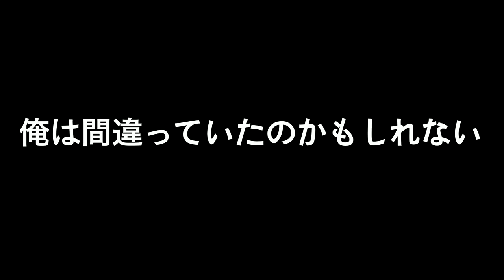【恐怖インク】ひれおの顔がインクになってマジで大爆笑ｗｗｗ【スプラトゥーン２】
スプラトゥーン２　あるある　【こんなことってあるよね？】